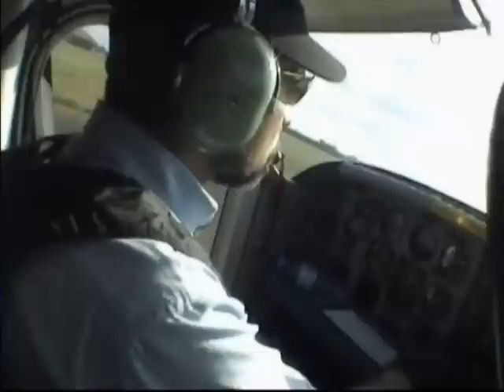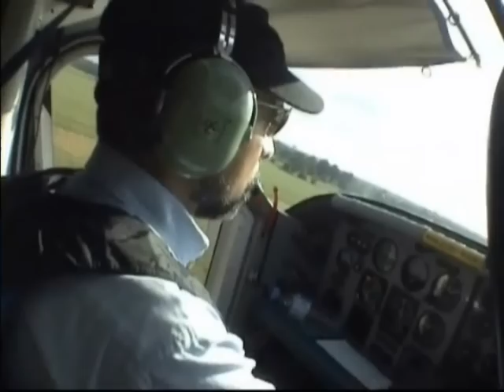MONTAGE VCL 2010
Saut en parachute en vendée - La Roche Sur Yon
Quelques images de la saison 2010